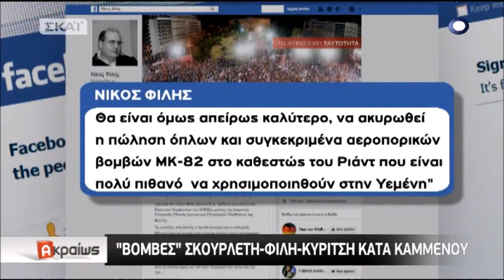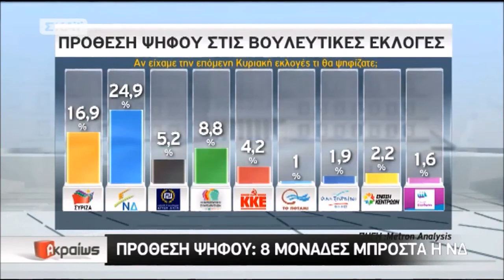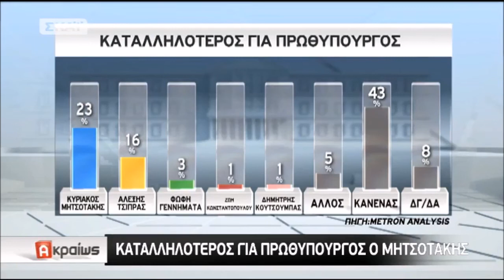Ο Ανδρεάς Λοβέρδος στους ακραίους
Ο Α. Λοβέρδος για τις νέες αποκαλύψεις για την πώληση αμυντικού υλικού στο ΑΚΡΑΙΩΣ (26/11/17)